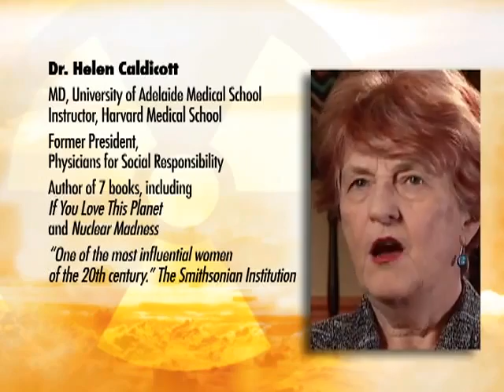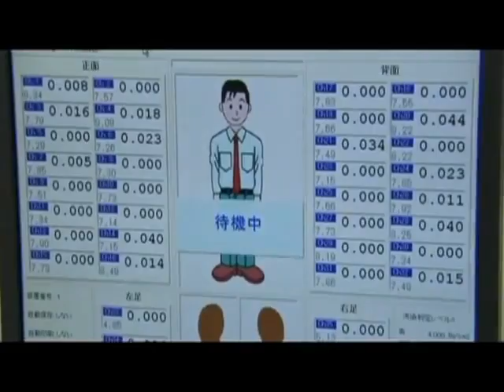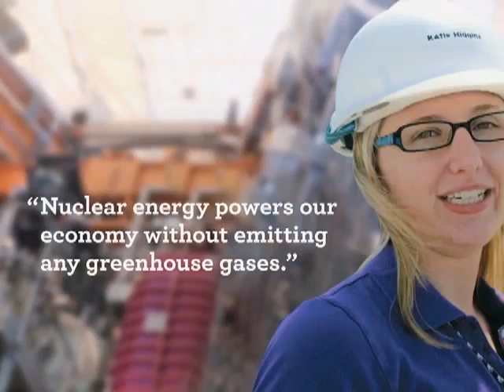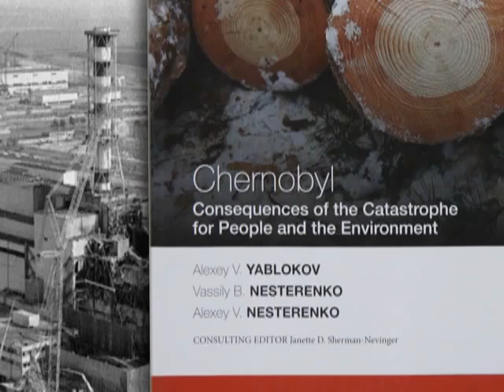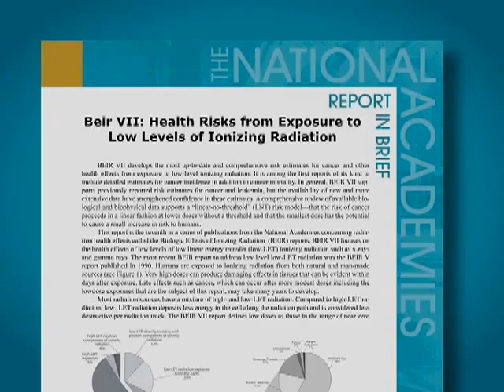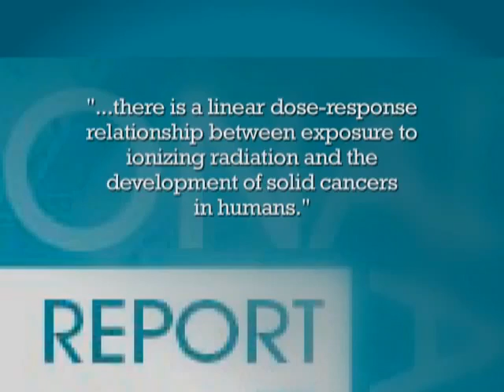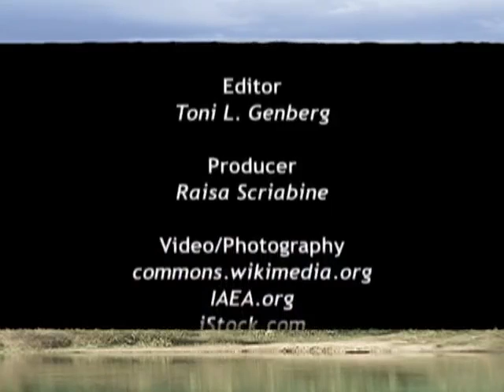Dr. Helen Caldicott on Fukushima and the Perils of Nuclear Power.flv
Famous lecturer on radiation and nuclear non proliferation. A must see interview with Dr. Helen Caldicott. She explains that a million have died from the past Chernobyl disaster and much more will die from the Fukashima meltdown. If you want some good, solid, meat and potatoes information, this is the gal! Thanks Helen!